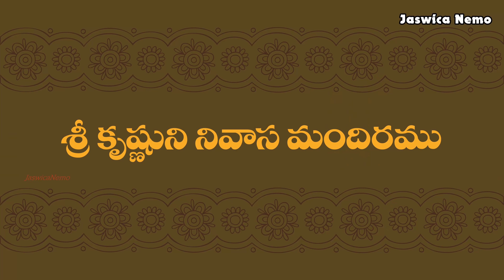MNO Episode 18 | MILLI | NEMO | OLIVE | Jaswica | Lord Krishna | Sudhama | Kuchela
Hello people. We are here with the 18th episode of MNO. This episode is really special, coming up in front of you with the beautiful friendship of Lord Krishna and Sudhaama (also known as "Kucheludu). NEMO playing the role of LORD KRISHNA, OLIVE as SUDHAAMA, and MILLI as VAAMAAKSHI. We hope you have a great joy watching the episode.